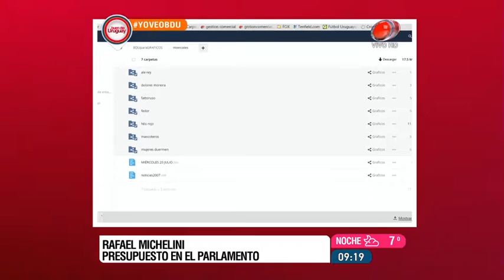Buen día Uruguay - Las elecciones a la presidencia del FA 20 de Julio de 2016